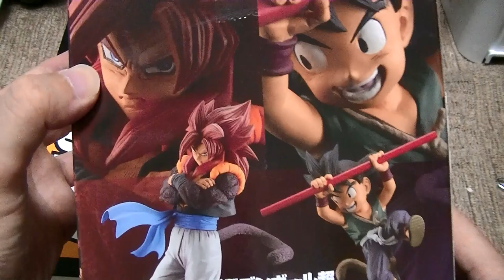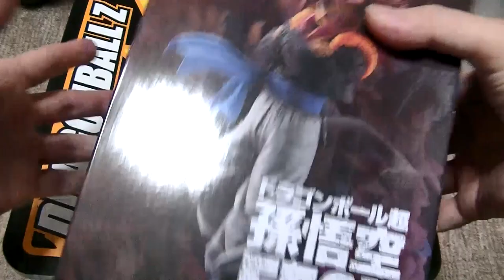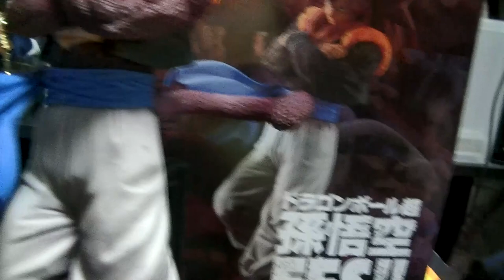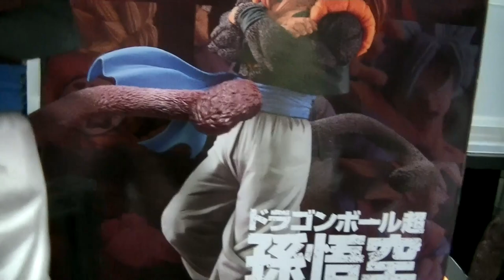おすすめのフィギュア紹介 ドラゴンボール 悟空FESからスーパーサイヤ人４ゴジータを開封！ 爆誕にカッコいいぜ！dragonball